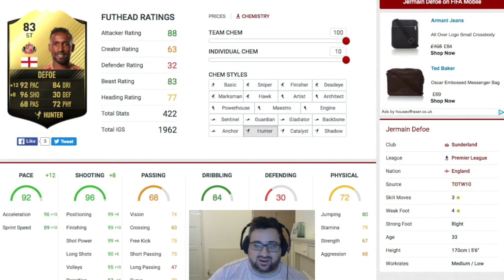Episode 10 - Black Friday Fallout & Top 100 tactics - FIFA Ultimate Team 17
Follow us @FUTStock

Welcome to the 10th Episode of the new FUTStock, same as the old FUTStock but just as good!

This week we discuss what went down on Black Friday and how it stirred up the market and other positive affects it had. Metz divulges details of new tactics and strategy from observing a top 100 player go 40-0 in the weekend league.

And we pay our respects to Capecoense, as well as sharing a BPL-tastic Novelty In-Form of the Week.

All this, and more on FUTStock - the show that discusses all things FIFA Ultimate Team.